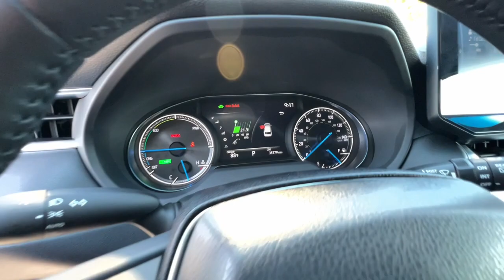2021 Toyota Venza Northern California, Redding, Sacramento, Red Bluff, Chico, CA MJ008270C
CELESTIAL BLACK Used 2021 Toyota Venza XLE AWD available in Northern California at  Lithia Toyota of Redding. Servicing the Redding, Sacramento, Red Bluff, Chico, CA area.

250 E. Cypress Ave.

FUEL EFFICIENT 37 MPG Hwy/40 MPG City! CARFAX 1-Owner Toyota Certified. Heated Seats NAV Hybrid Power Liftgate Back-Up Camera Alloy Wheels SOFTEX PACKAGE RADIO: PREMIUM AUDIO W/DYNAMIC NAVIGA... All Wheel Drive AND MORE! KEY FEATURES INCLUDE: Power Liftgate Back-Up Camera Hybrid Rear Spoiler All Wheel Drive Onboard Communications System Chrome Wheels Privacy Glass Remote Trunk Release Keyless Entry. OPTION PACKAGES: RADIO: PREMIUM AUDIO W/DYNAMIC NAVIGATION & JBL 12.3 touchscreen w/Intelligent Touch capacitive controls AM/FM/HD Radio 9 speakers w/subwoofer and amplifier 1 USB and 1 AUX media port 3 additional USB charge ports Dynamic POI Search Dynamic Voice Recognition hands-free phone capability and music streaming via Bluetooth wireless technology Android Auto Apple Carplay and Amazon Alexa compatible SiriusXM w/3-month All Access trial Connected Services - Safety Connect Service Connect w/10-year trial Remote Connect Wi-Fi Connect w/up to 2 GB within 3-month trial and Destination Assist for details SOFTEX PACKAGE Lane Departure Alert (LDA) Lane Trace Assist (LTA) 4-Way Power-Adjustable Passengers Seat Heated 3-Spoke Leather Steering Wheel silver accent and controls for audio multi-information display Bluetooth hands-free phone and voice command Ventilated Front Seats Dynamic Radar Cruise Control (DRCC). WHY BUY FROM US: Our commitment to treating you in a neighborly fashion extends from our inventories and auto repair service to our no-frills easy-to-comprehend auto financing. This comes not only in the form of car loans and leasing service for drivers from Redding Chico Red Bluff and Shasta Lake but a tenacious spirit dedicated to getting the flexible terms you deserve.Please feel free to explore our entire site and see all of the products services and pre-buy car research we have to offer. Pricing analysis performed on 7/19/2023. Horsepower calculations based on trim engine configuration. Fuel economy calculations based on original manufacturer data for trim engine configuration. Please confirm the accuracy of the included equipment by calling us prior to purchase.